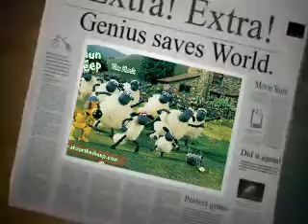It's Shaun the Sheep;]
yes, yes i did get bored but whay hey its shaun the sheep, you cant say your not madly deeply in love with the lil cloud ;] lmaoo

*i do not have or claim ownership of the audio content/ visual content*